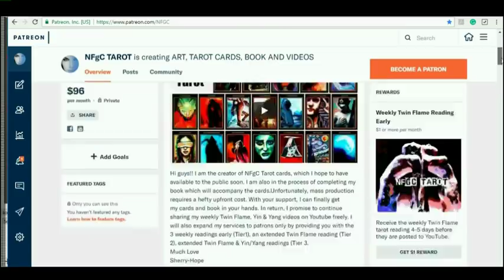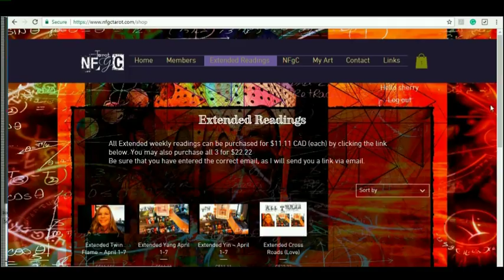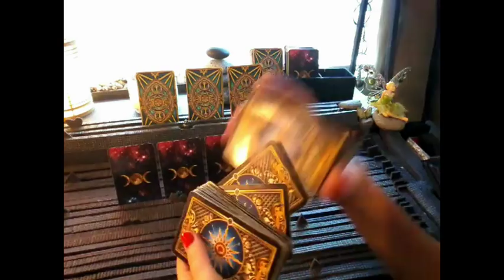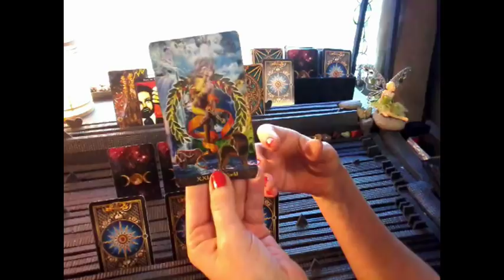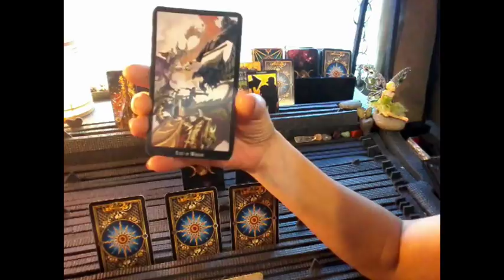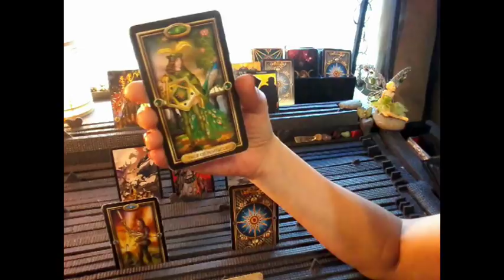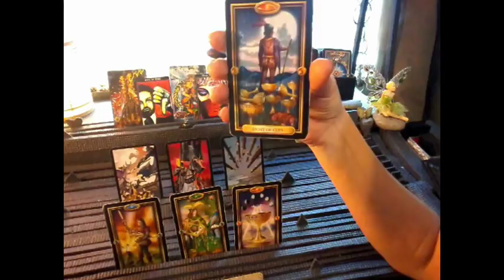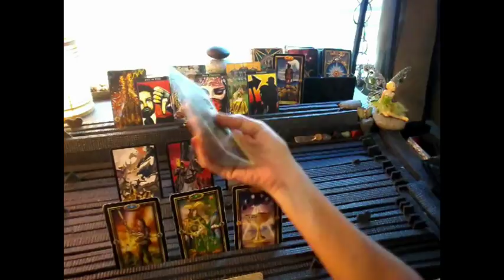NFgC Tarot~ 11:11 Twin flame ~ YIN ~ April 1-7~ ALLOW TRANSFORMATION